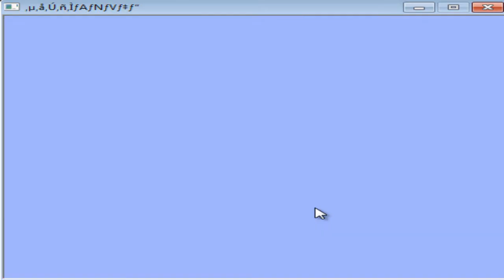Cat Mario-Filha da puta esses bicho branco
sla sem ideia kkk